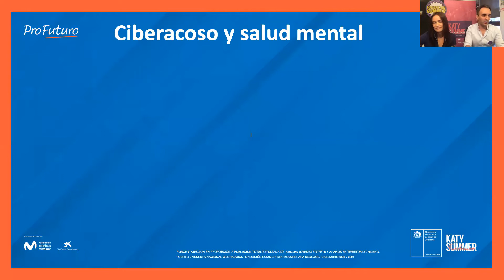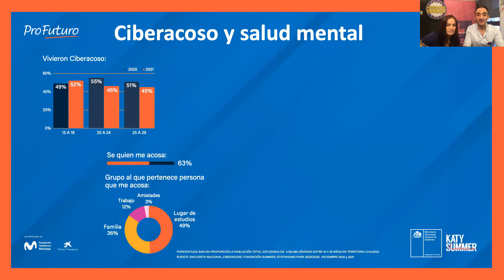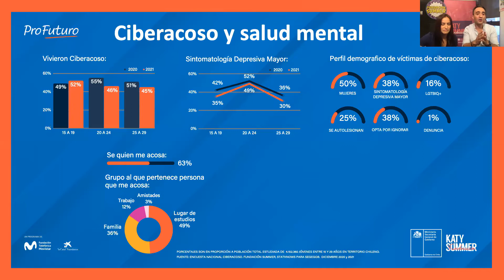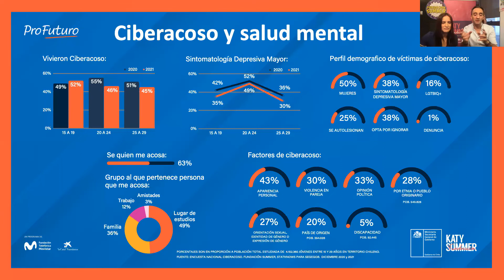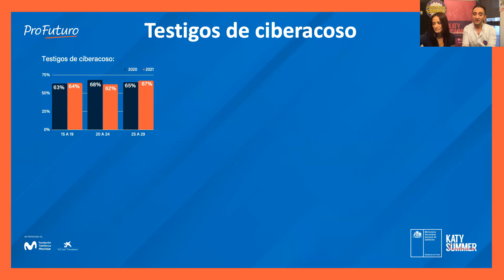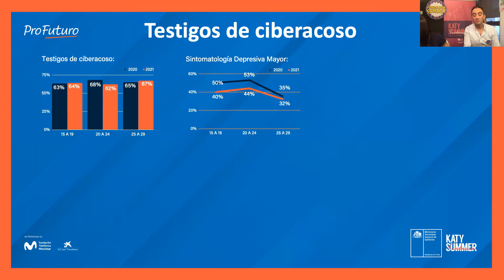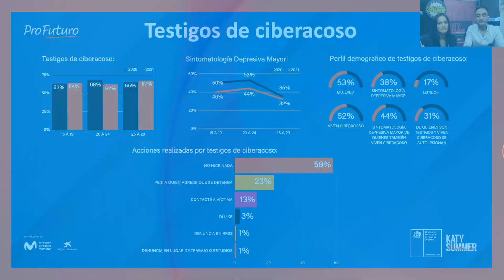Fundación Katy Summer expone estudio sobre el Ciberacoso en Chile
"El 51% de los jóvenes de 15 a 19 años han sufrido Ciberacoso", este es uno de los datos que comenta el estudio realizado por la Fundación Katy Summer, organización creada por Emanuel Pacheco y Evanyely Zamorano quienes perdieron a su hija producto del acoso escolar.

-Este extracto forma parte de la segunda Masterclass del DIplomado de Convivencia Escolar que organiza la Fundación Telefónica Movistar por el programa Profuturo y la Universidad Mayor.